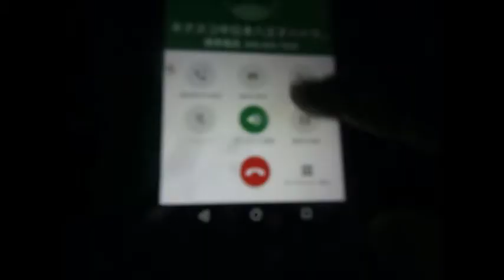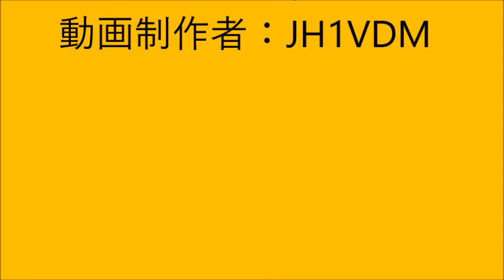【ハイテレ654】関東甲信地方で大雪の恐れ！通行止めの可能性もあり！ ハイテレ・八王子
雪に弱い関東です。